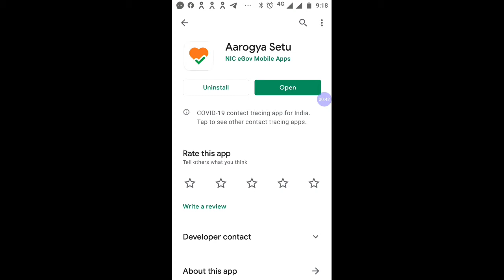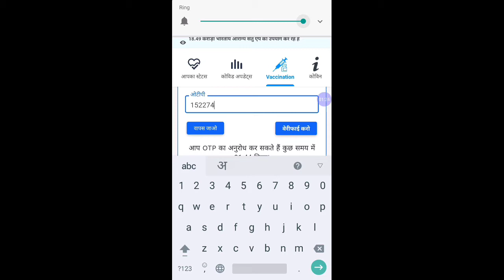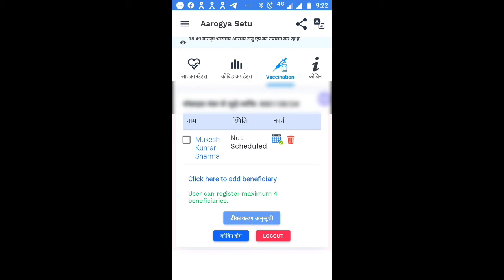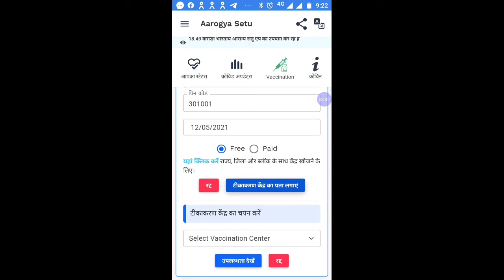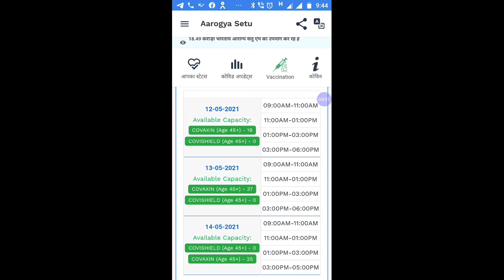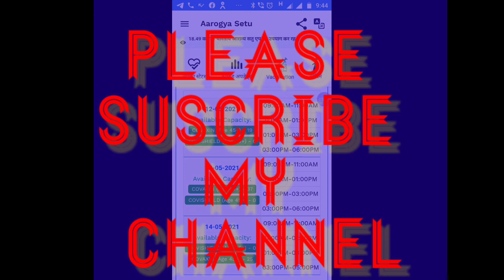how to registration covid vaccine by arogya setu app?आरोग्य सेतु app से covid का टीकाकरण कैसे कराये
1. playlist all youtube channel videos :-